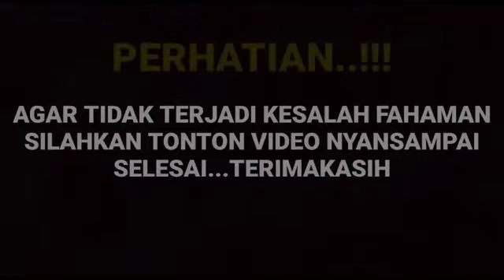Mengejutkan keluarga bahagia Arya saloka ungkap hal mengejutkan soal yang tlah terjadi ternyata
__SEKIAN & TERIMAKASIH___